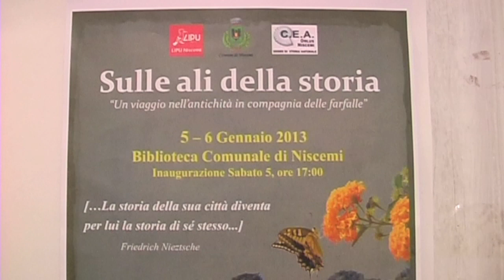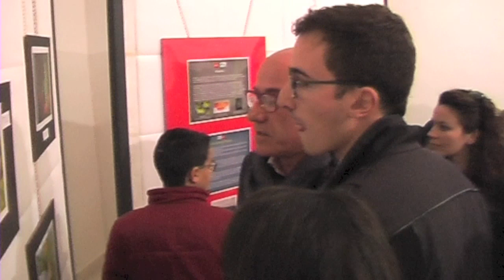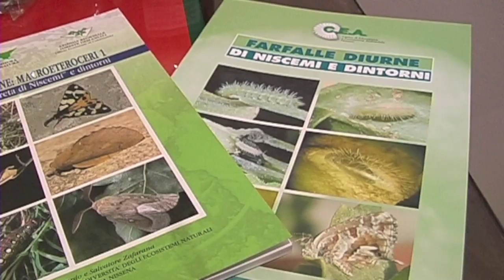LZF NISCEMI - SULLE ALI DELLA STORIA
Inaugurata nella Biblioteca Comunale di Niscemi la mostra SULLE ALI DELLA STORIA - Un viaggio nell'antichità in compagnia delle farfalle.
Organizzata dalla LIPU (Lega Italiana Protezione Uccelli) il cui presidente è Manuel Zafarana e dal C.E.A. (Centro Educazione Ambientale) di Niscemi, presidente, Enzo Liardo.